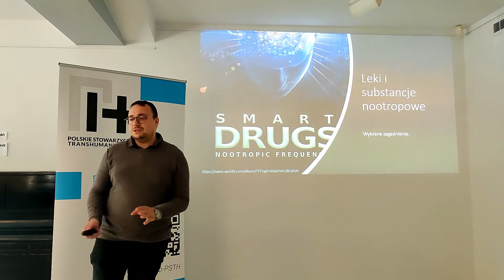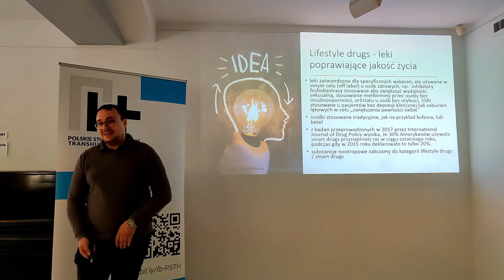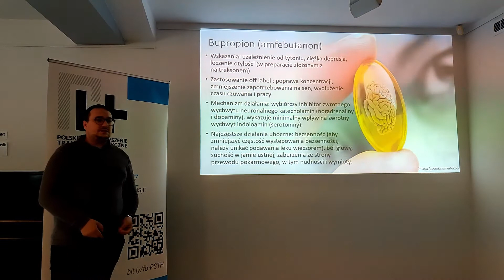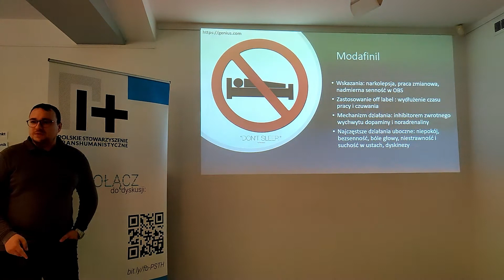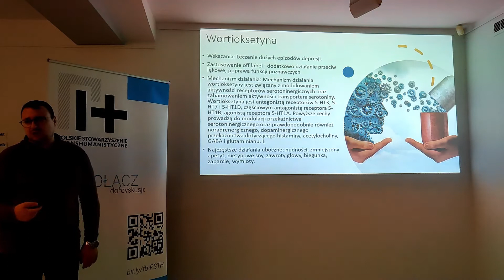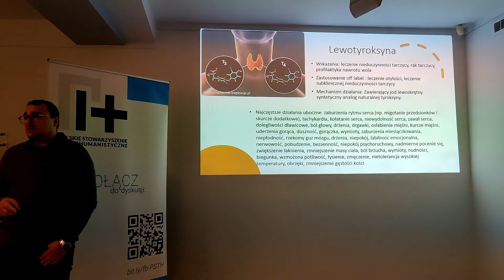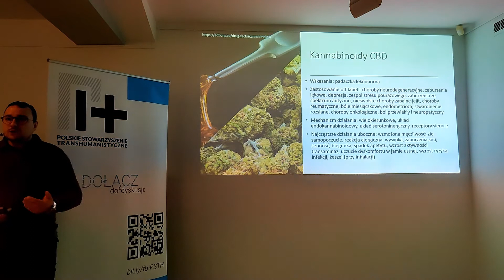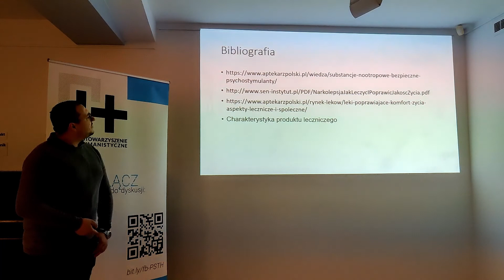Albert Jeznach: Leki i substancje nootropowe. Wybrane zagadnienia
Nagranie z comiesięcznego spotkania Polskiego Stowarzyszenia Transhumanistycznego z dnia 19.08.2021

Uwaga:
Prezentacja jest przeznaczona wyłącznie do celów informacyjnych.
W celu uzyskania diagnozy i leczenia skonsultuj się z lekarzem

Zachęcamy do brania udziału w naszych comiesięcznych spotkaniach w Warszawie. Aktualne info na naszym FB